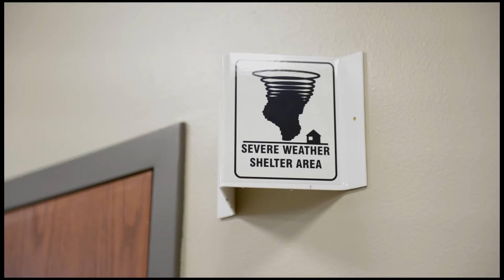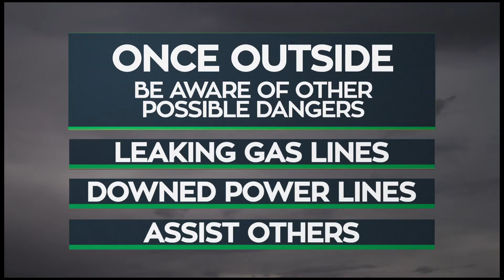SMC Tornado Safety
Southwestern Michigan College tornado safety video.